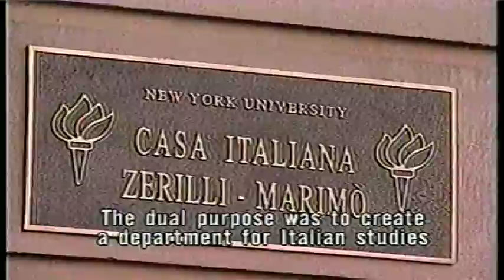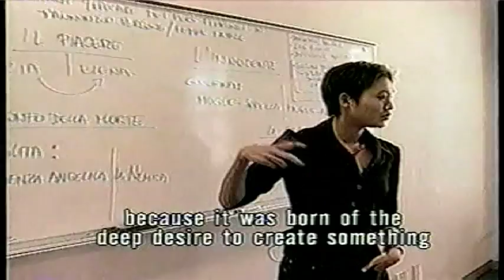Zoom129: NYU Casa Italiana Zerilli-Marimò turns 10